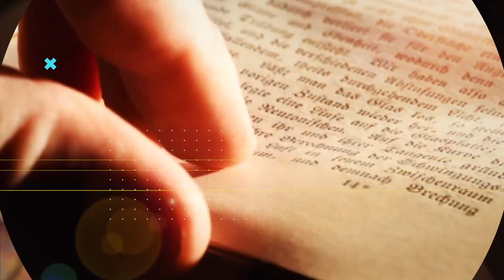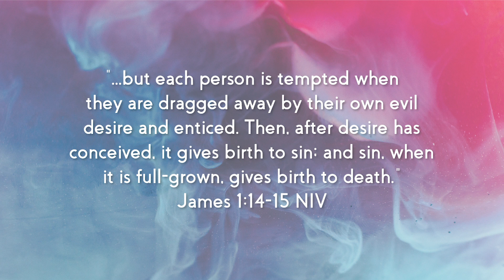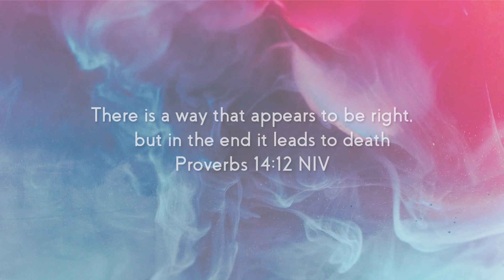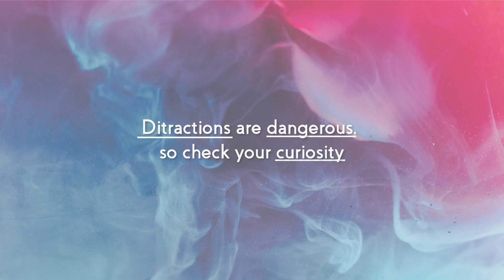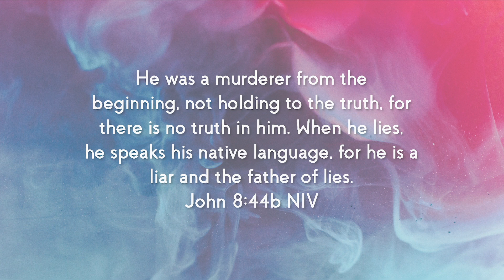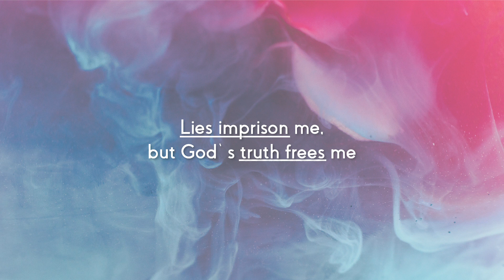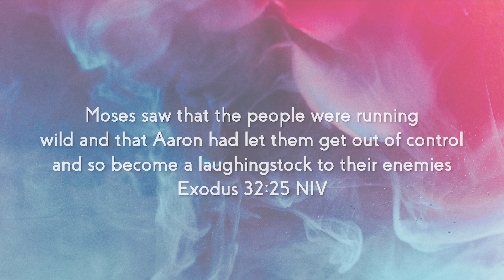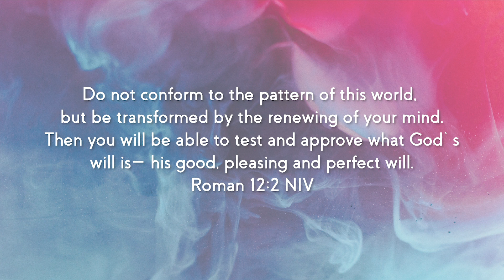Dangerous Curiosity - Brandon Bruce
I Believe
Teaching Series
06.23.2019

🔴 Church Experience - Brandon Bruce